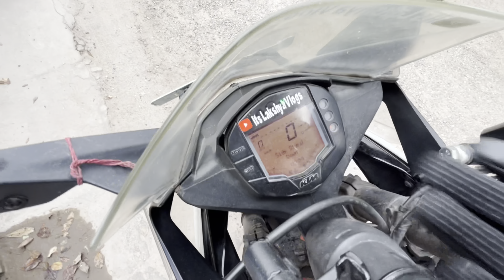WATERFALL mil gya hume😍|| yeh bridge jaldi hoga pura? Thode mahine😰|| preparation for Ladakh🥰